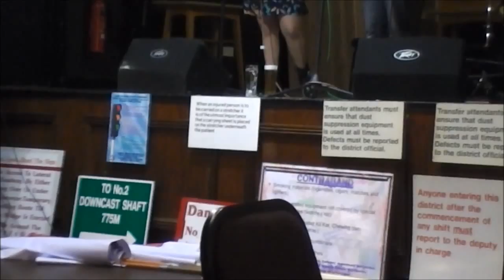KEEP THE FAITH GIG - PETE LIVERSIDGE